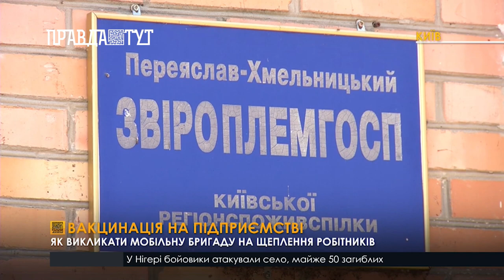Почали вакцинувати колективи на підприємствах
Україна вийшла на останній — 5-й етап вакцинації населення проти COVID-19, на якому щеплюватимуть усіх охочих віком від 18 років. Черги в центри вакцинації величезні, зокрема це пов’язано з появою в Україні нового штаму “Дельта”. Запит на вакцинацію обробляється швидко - протягом декількох днів. Мобільні бригади виїжджають до організованих колективів з понад 50 охочими щепитися. Що потрібно для того, щоб вакцинуватися прямо на роботі, дізнавалася Наталя Макогон.